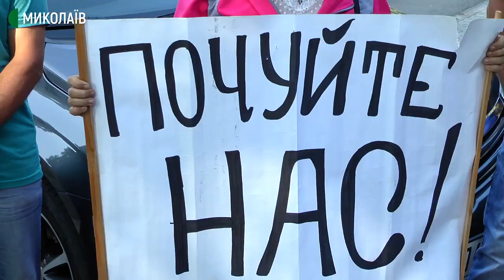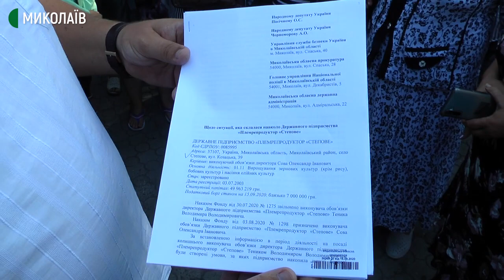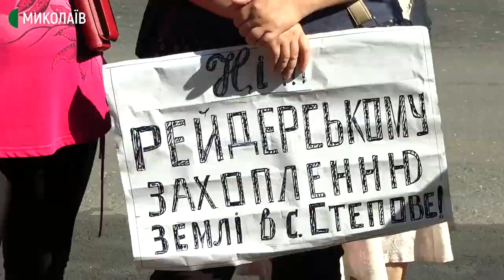Працівники ДП "Племрепродуктор "Степове" перекрили дорогу біля управління Нацполіції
60 працівників державного підприємства «Племрепродуктор «Степове» вийшли на мирну акцію під стіни Прокуратури Миколаївської області та управління Національної поліції України в Миколаївській області. Три тижні вони не можуть зібрати врожай соняшника. Невідомі особи перешкоджають їхній роботі.
Оператори: Євген Сержук, Сергій Куропятник